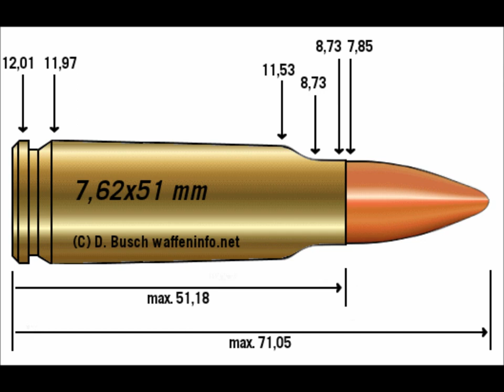Bombshell - Powerman5000 (Motherfucker Version)